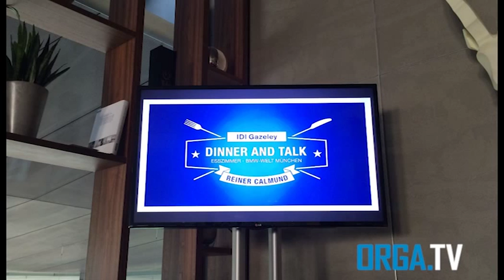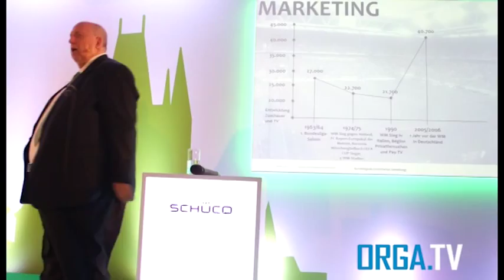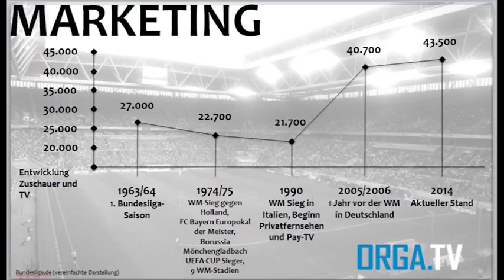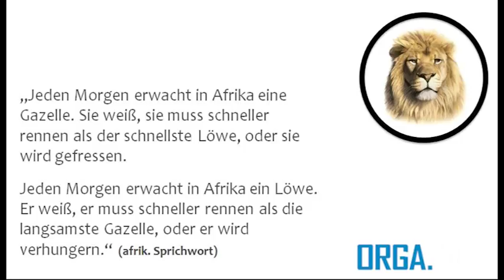Michelle on tour mit "Calli"